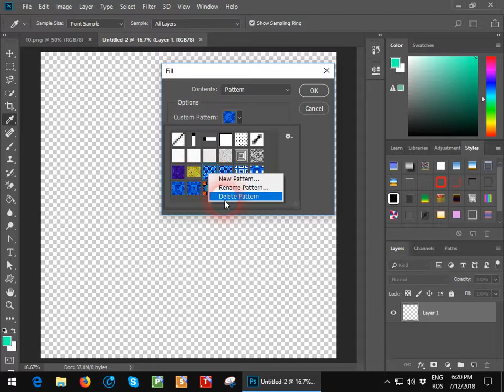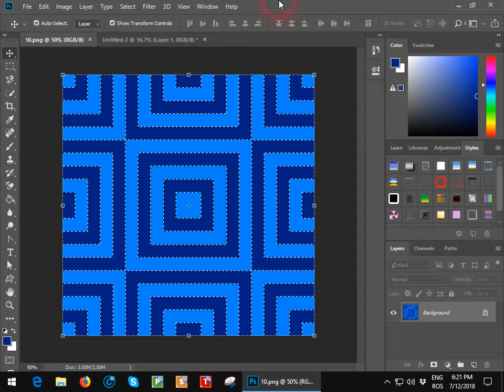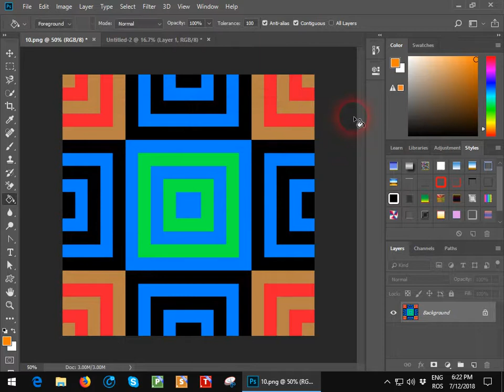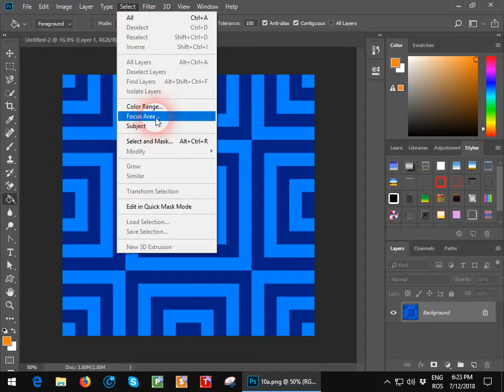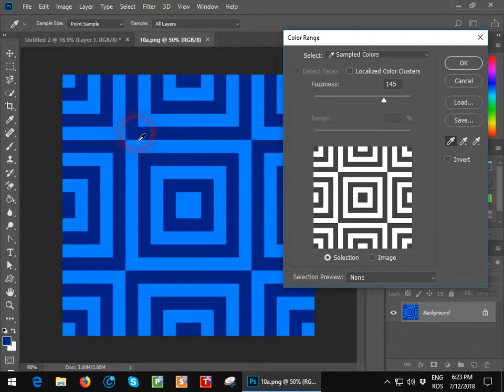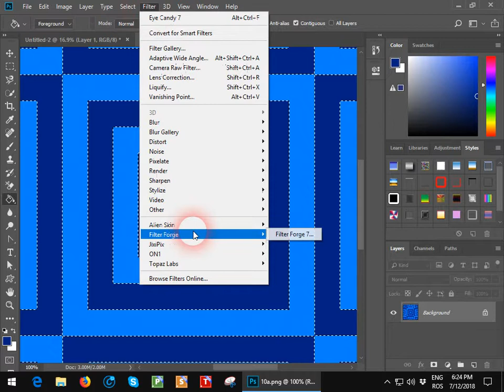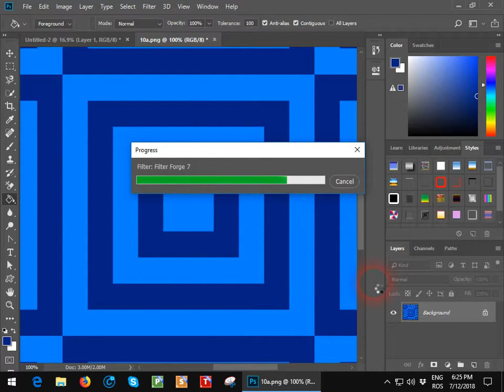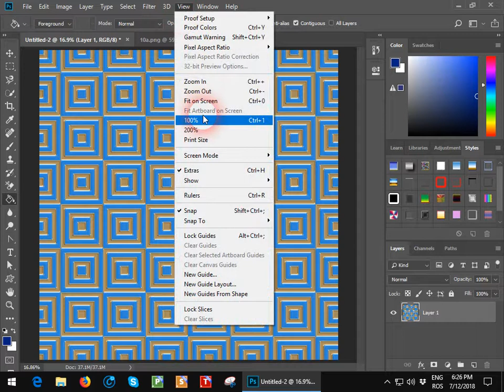Edit pattern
Editare model